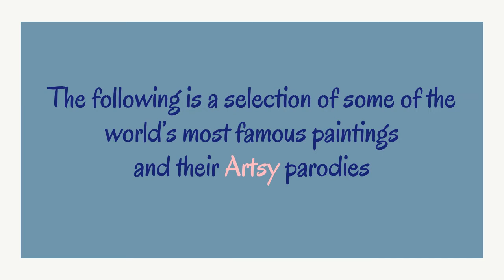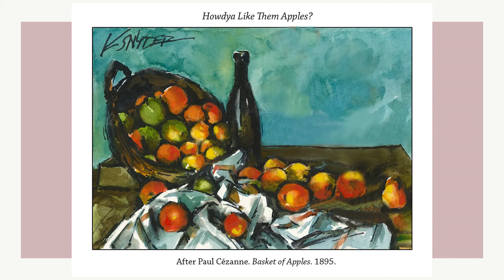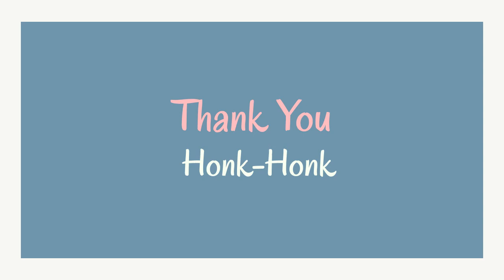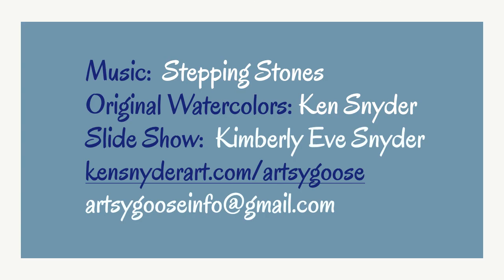ARTSY GOOSE Animation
Artsy Goose makes a debut in this animated slide show using images from the book "There's A Goose In My Bed" by watercolor artist, Ken Snyder.